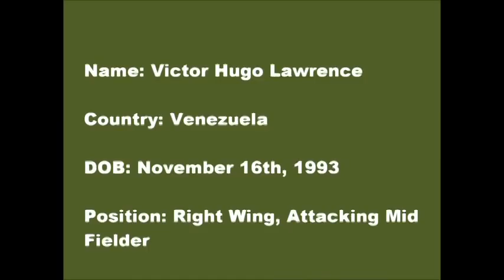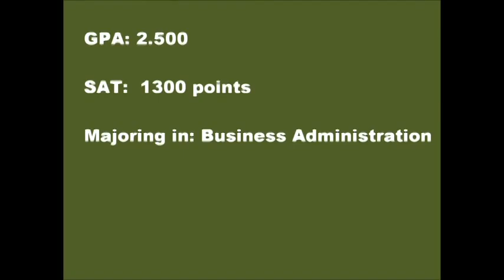Victor Lawrence Season Highlights, Belhaven Men's Soccer, 2012 NAIA National Champions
Name: Victor Hugo Lawrence Irausquin

Country of Citizenship: Venezuela

DOB: November 16th, 1993

Position: Right Wing, Attacking Mid Fielder

Height: 5'9 Feet

Weight: 170 Pounds

Kicking Leg: Right

School: Belhaven University (MS)
2012 NAIA Nationals Champions

Class: Sophomore

2012 Season Highlights:
• 2012 NAIA Nationals Champions Men's Soccer
• MVP 2012 NAIA Nationals Championship Tournament
• 2012 NAIA Men's Soccer All-Tournament Team
• 4 Goals in 2012 NAIA Nationals Championship Tournament
• 2nd in goals scored for Belhaven University (2012 Season) 11 Goals

GPA: 2.500

SAT:  1300 points

Majoring in: Business Administration

Song: "My Name is Skrillex"
Album: My Name Is Skrillex

Video compiled by: Mike Marcano, Web Designer & Media Solutions